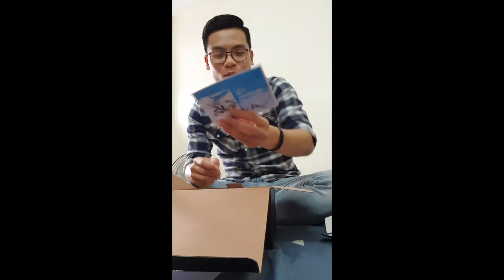COOLMATE REVIEW | TRAVEL BOX 'Coolmate x Hoàng Lê Giang'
Với mong muốn là người bạn đồng hành cùng khách hàng trong mọi hoạt động hứng khởi mỗi ngày, được truyền cảm hứng từ tinh thần chinh phục, những trải nghiệm đầy màu sắc và mới mẻ của Hoàng Lê Giang, Travel Box như một sự cổ vũ những chuyến đi, những bức phá khỏi vùng an toàn để cuộc sống thú vị hơn.
Tất cả những món đồ cần thiết nhất: áo thun, quần short, quần lót, vớ đều có ngay trong Travel Box này, giá chính thức: 550.000 VNĐ
Coolmate -EverydayExcitement
🇻🇳Tự hào sản xuất tại Việt Nam